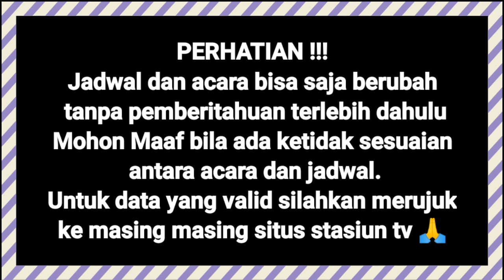Jadwal Acara Net TV Hari ini || Jumat 19 November 2021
Jadwal Acara Net tv Hari ini, Jum'at 19  November 2021.

tags;